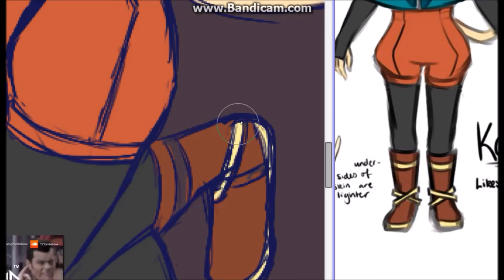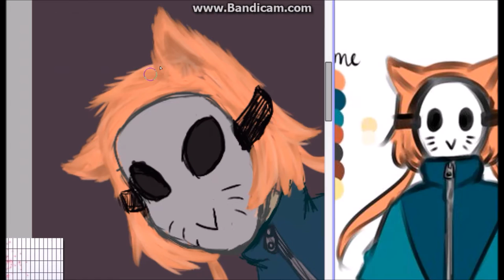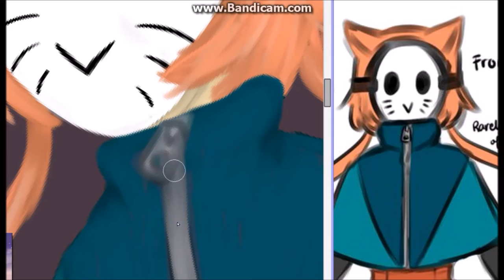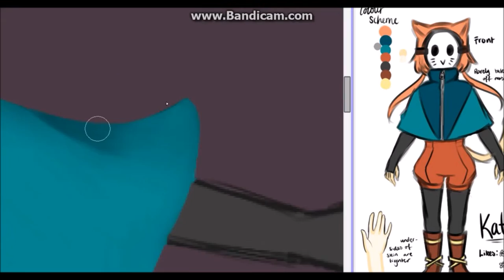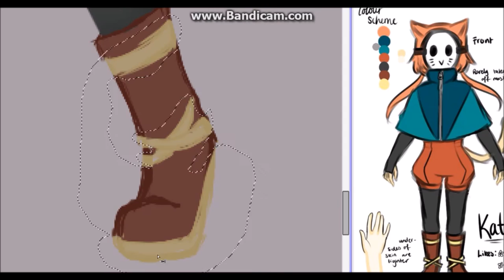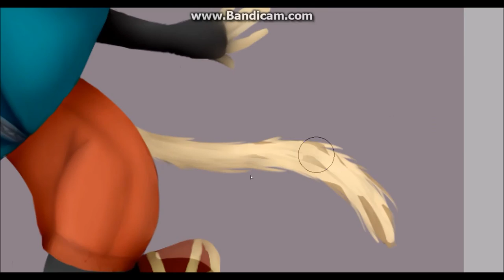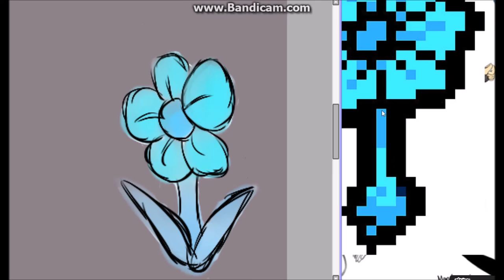Kat [Fan Art] Speedpaint - By Tiger MC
Just love the design of this pile of cuteness :3c

Nightcore - The Zombie Song